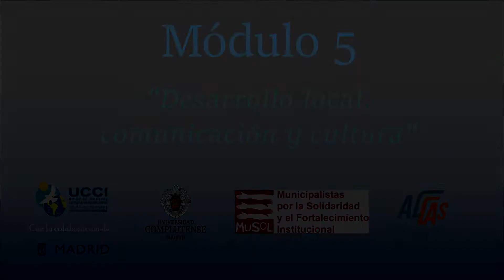Introducción Módulo 5. Curso Virtual "Cooperación y Acción Internacional de los Gobiernos Locales"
Introducción del Módulo 5 del Curso Virtual "Cooperación y Acción Internacional de los Gobiernos Locales" por parte de los docentes del mismo, Pablo Costamagna y José Manuel Moreno Domínguez.